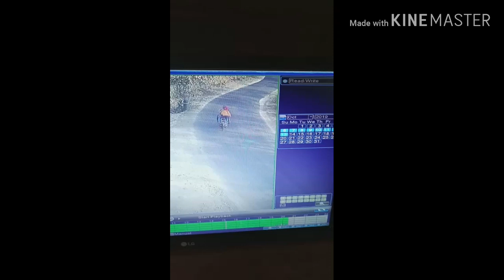Rekaman CCTV detik-Detik Kecelakaan Kopi Panggang